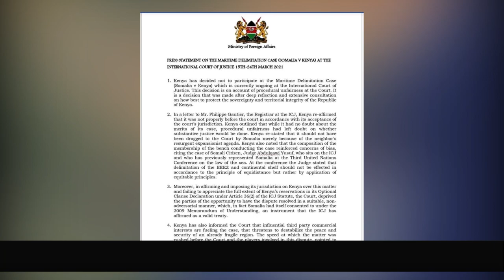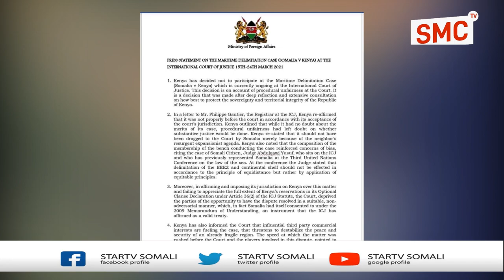Dowladda Kenya ayaa maxkamadd cadaaladda adduunka ee ICJ Cambaarayn Usoo Jeedisay